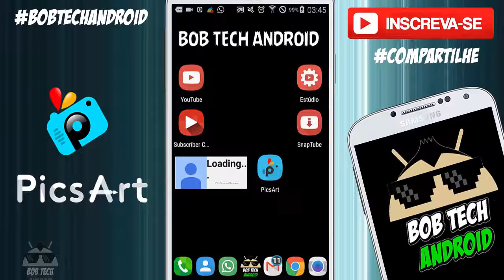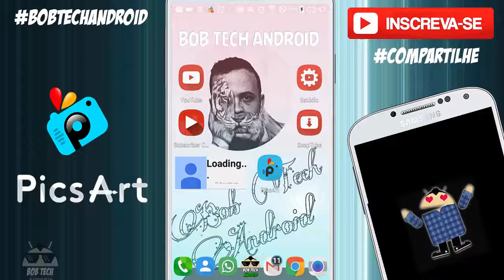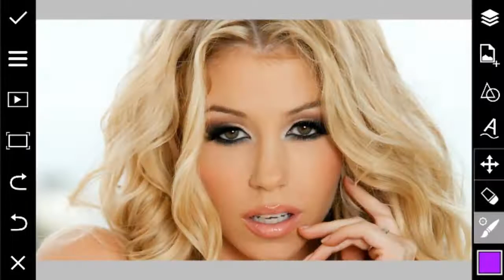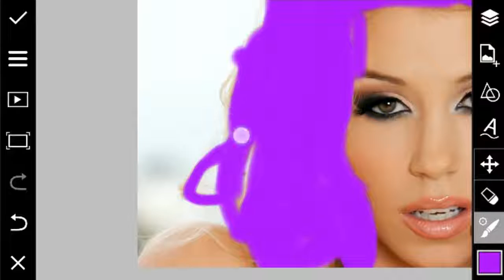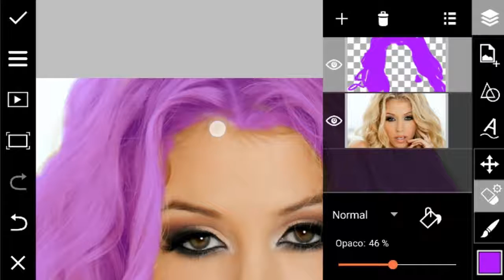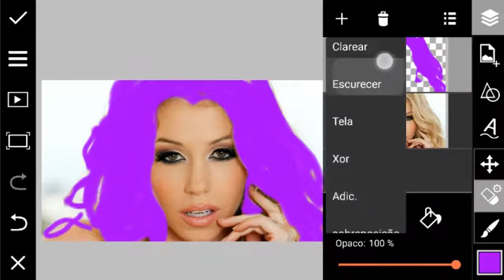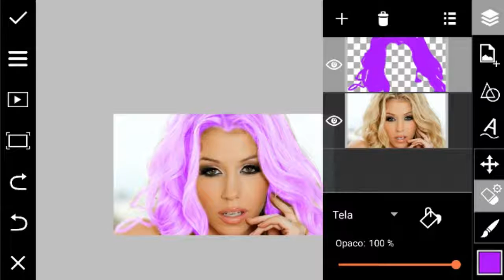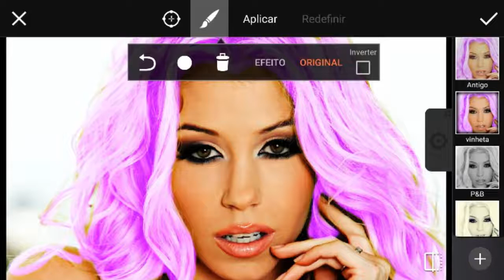PICS ART - COMO MUDAR A COR DO CABELO NO PICS ARTS - PERSONALIZAÇÃO - BOB TECH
PICSART #01   Como mudar a cor do cabelo no Android - Tutorial

Trago a vocês dicas muito boas de edição de fotos, aqui no canal e pra abrir a playlist, trago como mudar a cor do cabelo com um app bem conhecido de todos tanto para Android como para Ios, o tão famoso Pics Art

⭐️Ajude o canal comprando nos links abaixo ⭐️

30 dias Grátis!

📌 PARTICIPE DO NOSSOS GRUPOS DE OFERTAS (BETA)
 OUTRAS INDICAÇÕES:
Vídeo Temporizado:
0:01 -